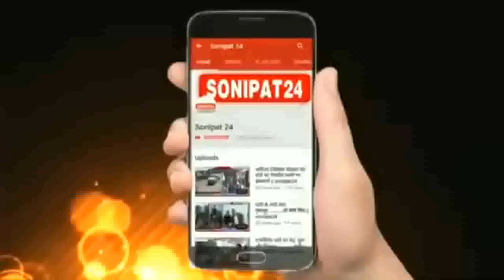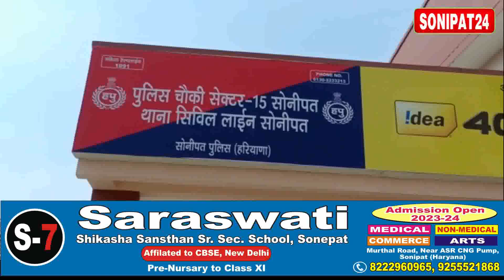CCTV में कैद हुई चोरों की करतूत, एक घंटे तक दूकान में मचाया उत्पात || Sonipat24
सोनीपत के पॉश इलाके में चोरों का आतंक, सेक्टर 14 मार्केट में स्थित एक दुकान में चोरों ने करीब 1 घंटे तक मचाया उत्पात
सीसीटीवी कैमरे में कैद हुई चोरों की करतूत
सोनीपत पुलिस कर रही है मामले की गहनता से जांच
सोनीपत पुलिस वैसे तो रात को गश्त करने का दावा करती है लेकिन पुलिस का यह दावा सोनीपत के सेक्टर 14 में आकर हवा हवाई हो रहा है क्योंकि सेक्टर 14 सोनीपत का सबसे पॉश इलाका है और यहां पर देर रात चोरों ने बड़े आराम से एक दुकान में चोरी की वारदात को अंजाम दे डाला और बड़ी आसानी से चोरी की वारदात को अंजाम देकर निकल गए चोरों की यह करतूत दुकान में लगे सीसीटीवी कैमरे में कैद हो गई देखिए इस रिपोर्ट में।